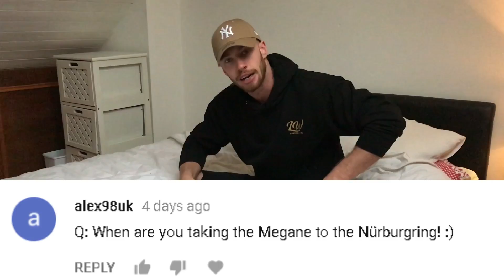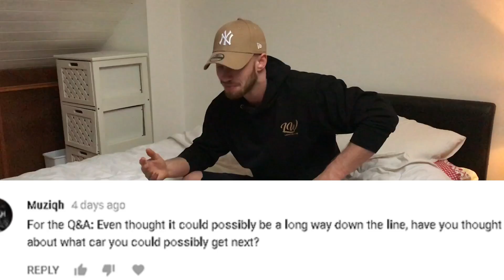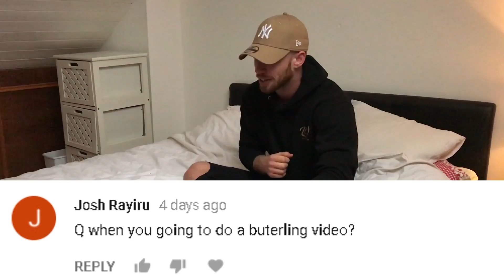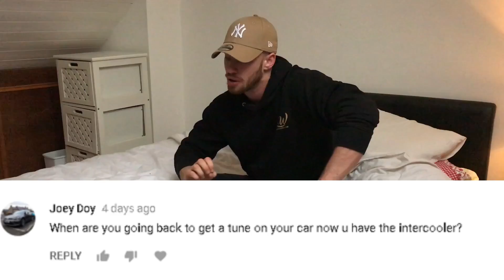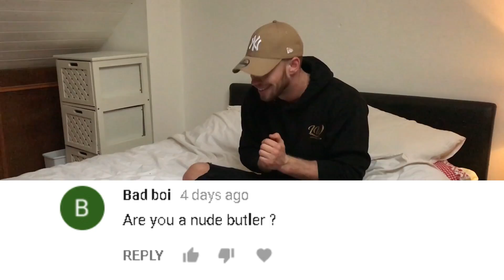ONE WORD Answer Q&A Game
So as i said in the last video; here is the Q&A. Now i know how boring usual Q&A videos are, where people just waffle on, so i decided to play a game where i could only use one word answers.

This is a very fun video for me and i hope you all found it fun too!

As i said; i did have a lot more questions than the ones i used but i didnt inlcude them all because 1) the video would have been too long 2) there were a lot of repeat questions and 3) i simply could not answer some of them with one word answers..

but i will be a doing a live Q&A properly some time in the future.

As i said at the start of the video;

HOODIES are back on the website!

Insta; itsleelockwood / lockwoodattire
Snapchat; leelockwood
Facebook; Lockwood Attire
XBL; itsLeeLockwood
Twitter; itsLeeLockwood